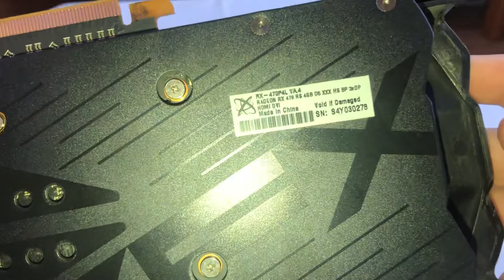RX 470 XFX 4gb 256bit